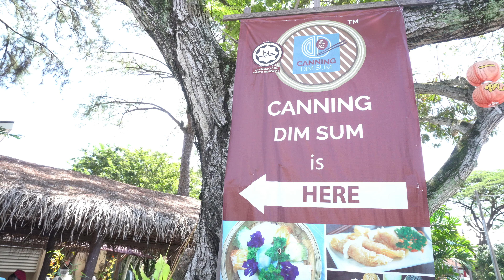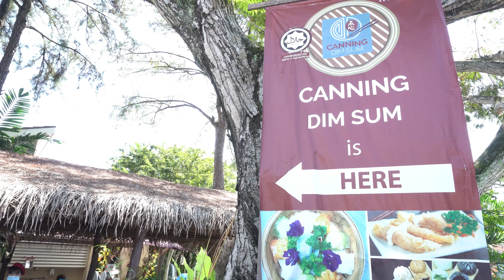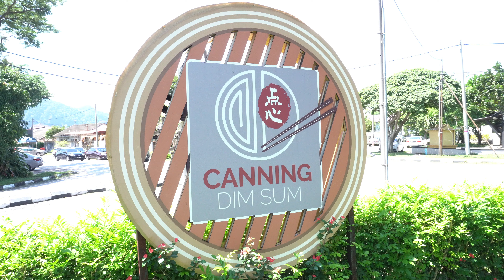DIM SUM MANTAP DAN HALAL, KAMU HARUS COBA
Makan dim sum enak di Ipoh.

Terima Kasih.